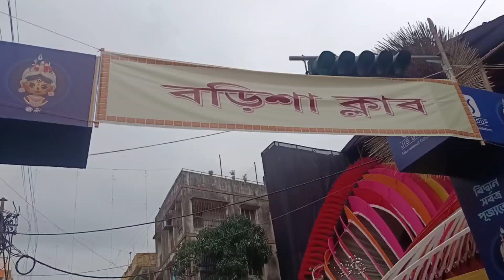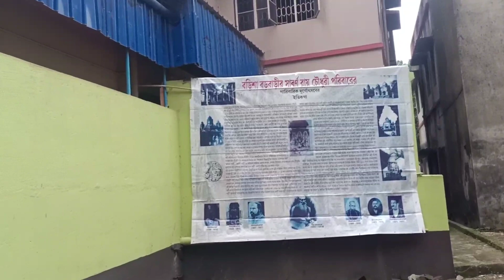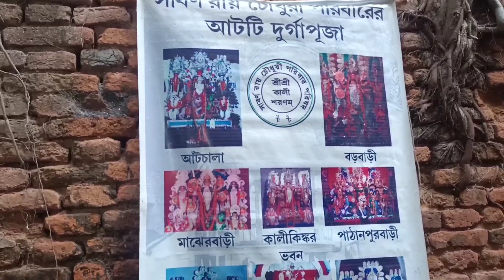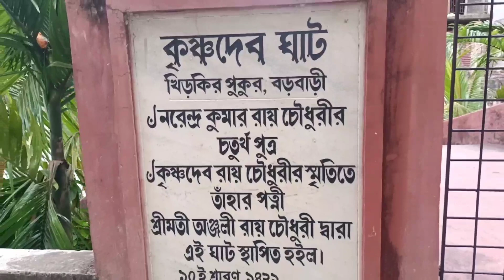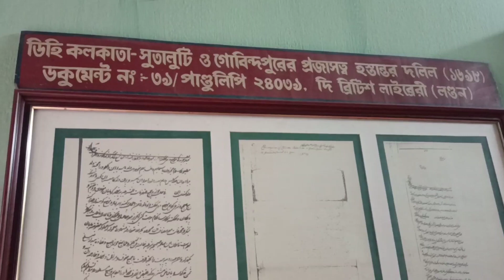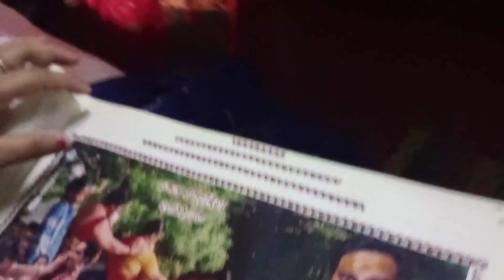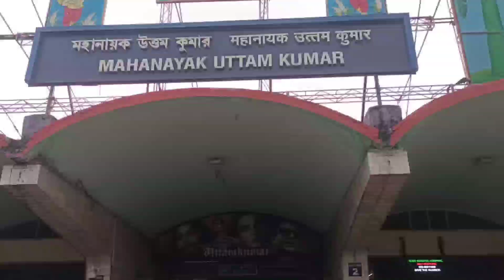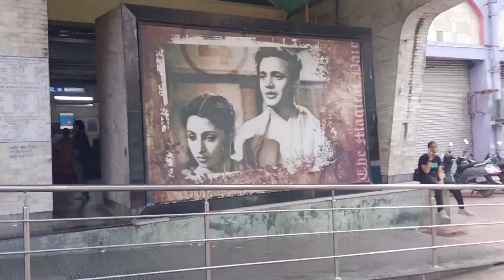এত্তো সৌভাগ্য আমার ভাবতেই পারছি না , কোথায় ডাক পেলাম আমরা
শাড়ী BOOKING এর WATSAPP NUMBER

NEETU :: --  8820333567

"  ENTER INDIA  " channel এর Link  ::--

""  NEETUR PRITHIBI VLOG  ""  এর LINK  :-

NATURAL NEETU  এর লিঙ্ক --

ON THE WAY Channel এর লিঙ্ক --

আমার ফেসবুক পেজ ( NEETUR PRITHIBI )

আমার ফেসবুক অ্যাকাউন্ট ( NEETUR PRITHIBI )